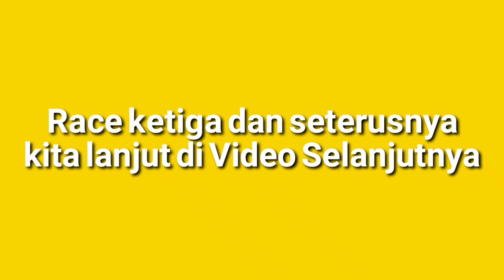Lomba Katinting Palangkaraya (Part 1 Kelas Standard)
Lomba Katinting Palangkaraya